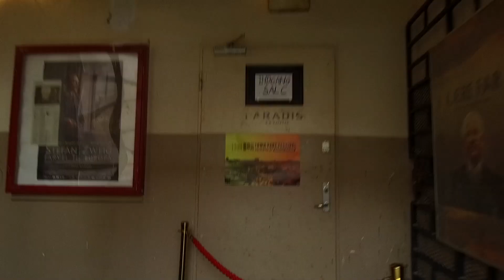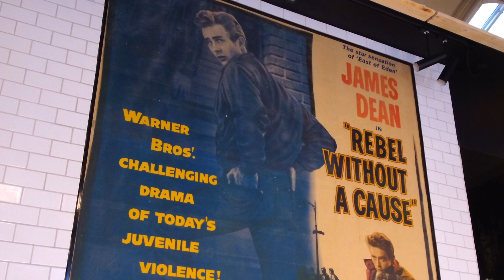Øst for Paradis igang med stor renovering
Øst for Paradis, byens eneste art cinema er igang med en stor renovering med respekt for den flotte gamle bygning. Vi besøgte Paradisgade 7 og fik en rundvisning i byggerodet af direktør Ditte Daugbjerg Christensen